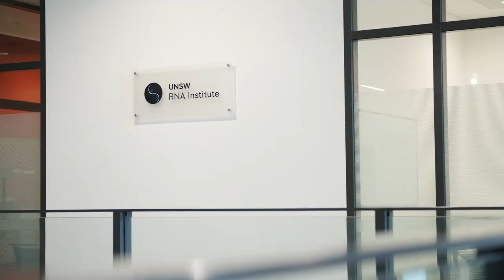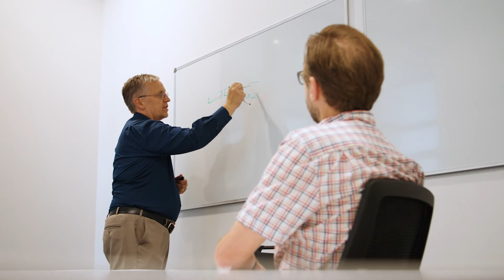UNSW Science Partner Stories | RNA Institute with NSW Government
UNSW RNA Institute: A new ‘RNA ecosystem’ is emerging in NSW and UNSW is delighted to partner with the NSW Government and other Universities in NSW to make this happen.